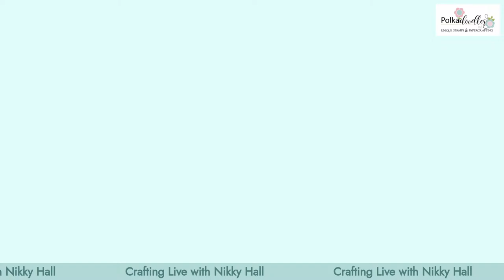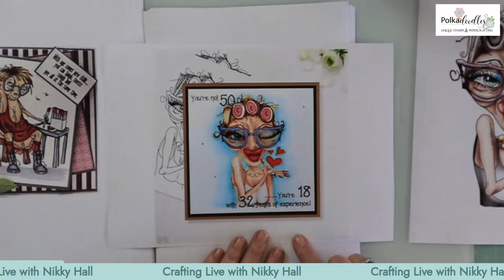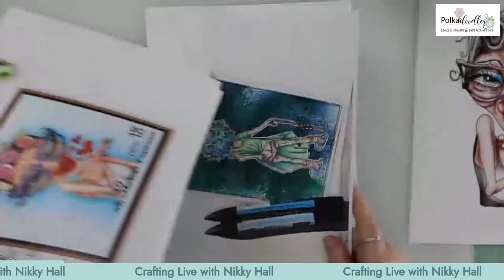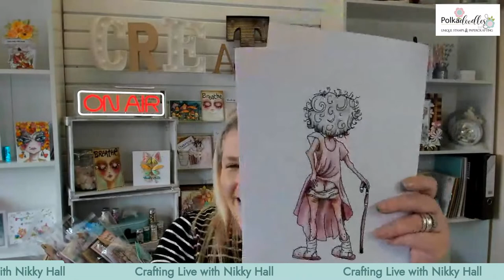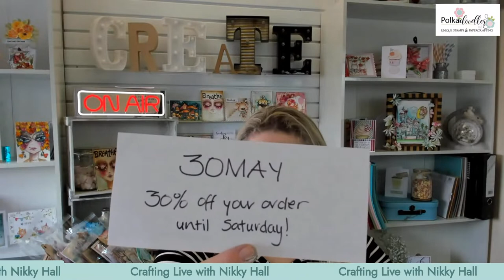Livestream with Nikky Hall - Polkadoodles Crafts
Join me for some live crafting today at 2pm using Polkadoodles Friendship Days stamp sets to create lots of layered textures - plus a giveaway and special limited code for the website!.